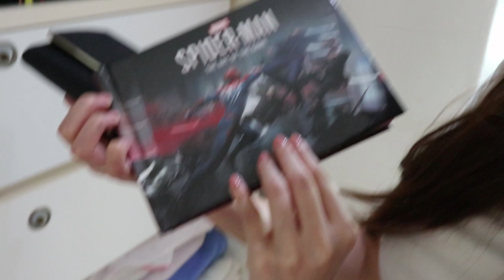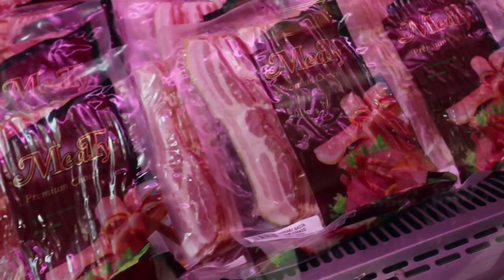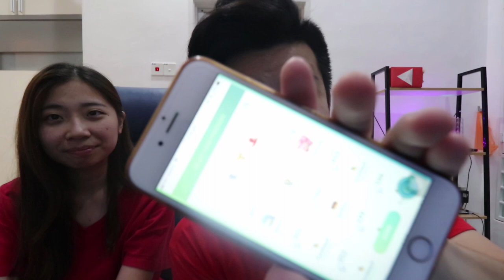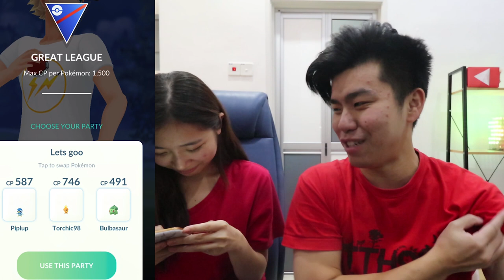THE TOUGHEST MATCH IN POKEMON GO PVP!!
Well i know this is all fun and games, but it was still enjoyable :)